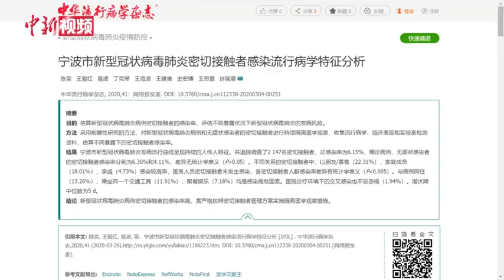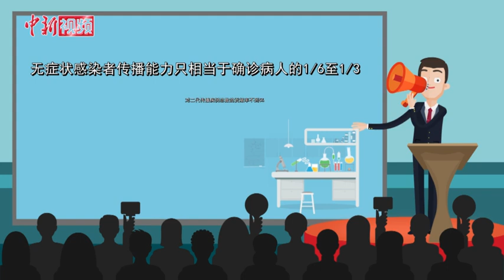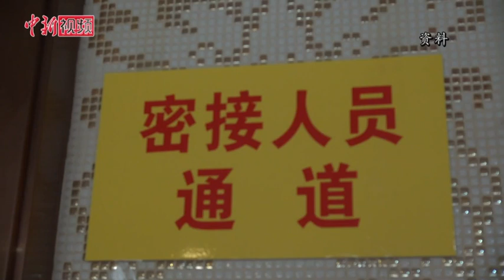吴尊友：无症状感染者传播扩散疫情能力远小于确诊病人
4月1日，中国疾控中心流行病学首席专家吴尊友表示，无症状感染者对新冠病毒的传播能力远小于确诊病人。吴尊友指出，无症状感染者都是从确诊病人的密切接触者中或者从境外回国或来华人员中发现的，他们都是在防控措施覆盖的人群之中。中国已经建立了一系列的应对措施，即使出现了这些无症状感染者，也都在防疫措施可以控制的范围之内，不会造成在社会层面传播扩散。